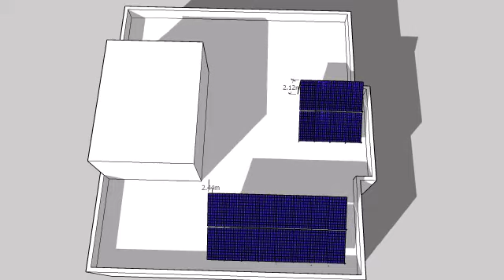solar energy 365 Shadow testing building solar system mahadiscom 10kw, rooftop solar power plant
Evergreen solar  company

solar energy power plant,
solar panel  365 Shadow testing solar system,
rooftop solar power plan,
solar Shadow testing,
how to solar Shadow test,
365 day solar shadow test,
how to 365 day solar shadow test,